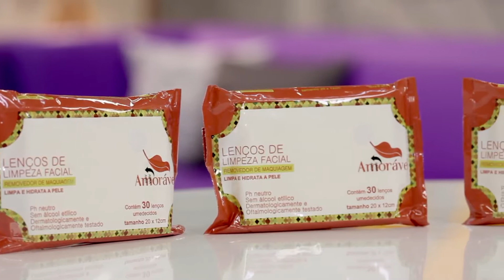Lenços demaquilantes amorável - by Farmácias Pague Menos